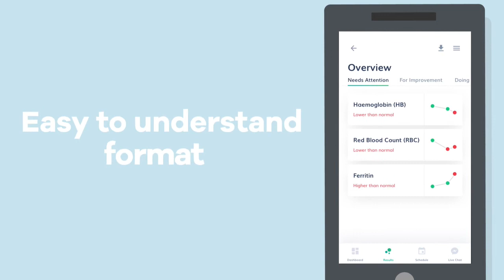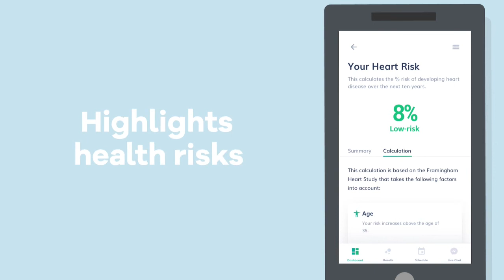App Walkthrough for BioMark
Script, Voice Over, Background Score, Editing and Animation by Vimi Video.

More from Vimi Video -

2D Animation
Stop Motion
App Promotion
Whiteboard Animation
Kinetic Typography
Corporate & Brand Videos